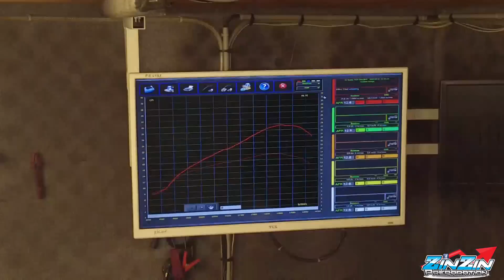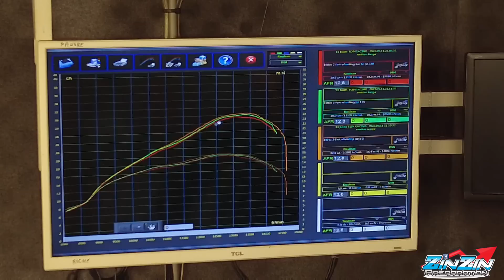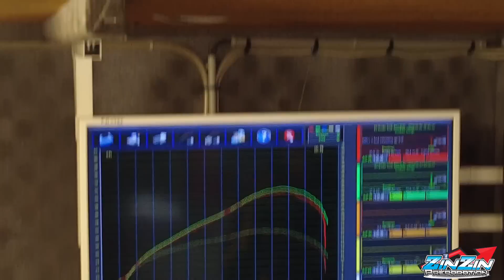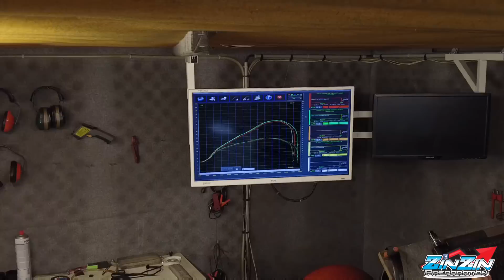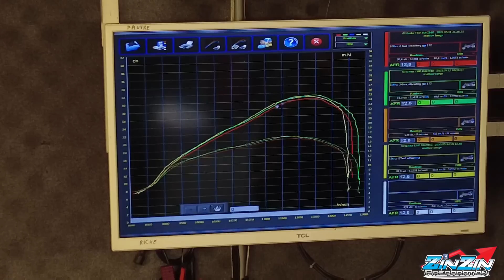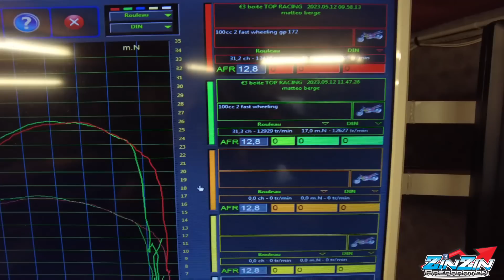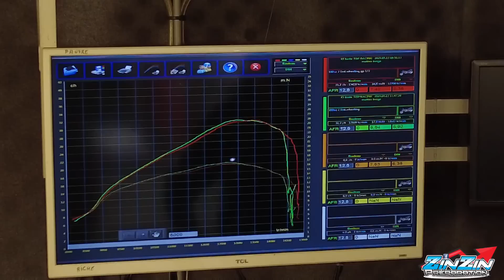100 fast wheeling contest. Le moteur de la HM !